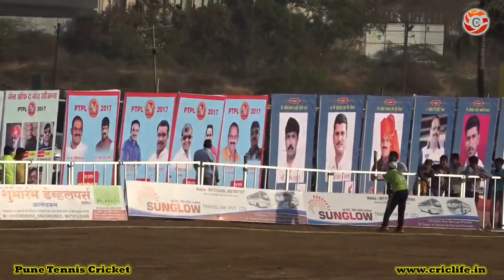Millind Chaudhari Batting PTPL 2017